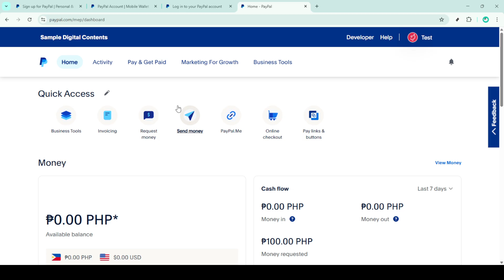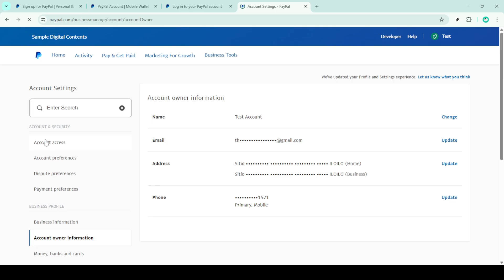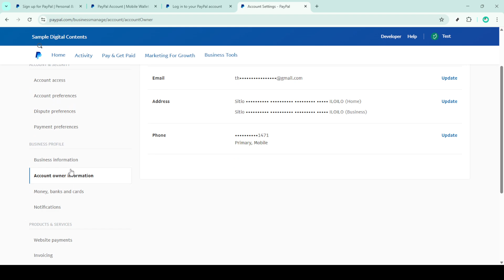How To Fix PayPal Can’t Transfer Your Money [2025 Full Guide]